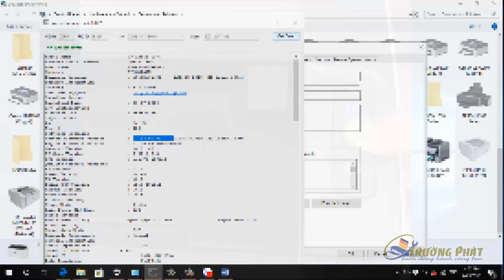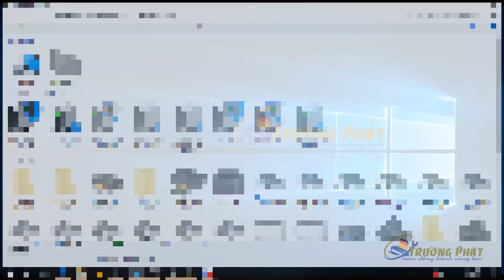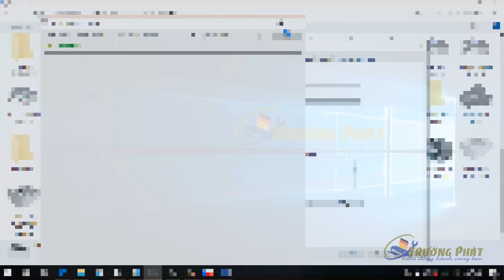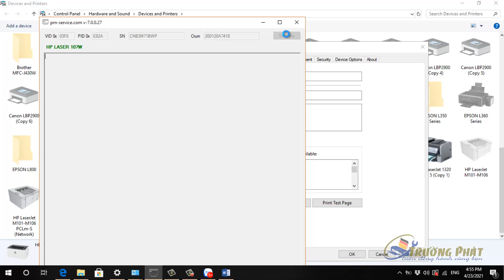Reset hp107w, 107a, 135 không cần dùng chip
Hướng dẫn Reset hp107w, 107a, 135 không cần dùng chip, hộp mực 107a của HP khi hết chip sẽ báo đèn đỏ lúc đầu in được sau không in được nữa, lúc đó ta cần thay chip mới hoặc reset bỏ chip, bằng cách nâng cấp firmware của máy.